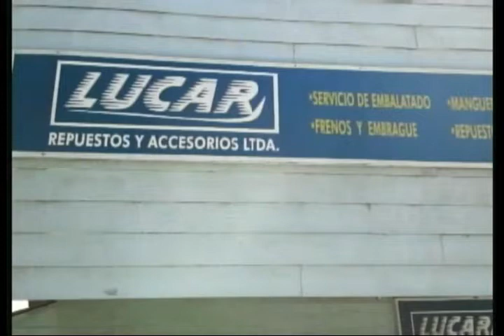alejandra aguilar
ROCCO TV